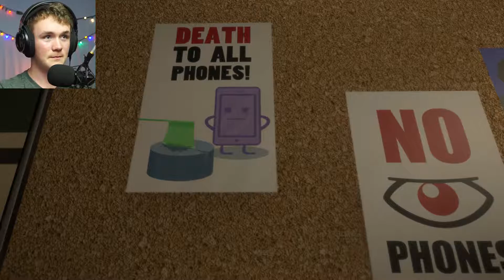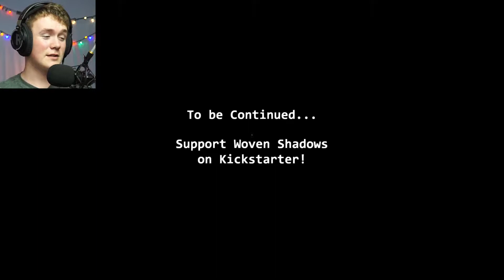EWON THE SECURITY GUARD | Woven Shadows Demo (Indie Horror Game) Full Playthrough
Also, if you REALLY liked it, how about clicking that little ol' thumbs up button?

Oh and one more thing, if you want to be notified when I upload, go on ahead and hit that sexy bell icon.

I love making YouTube videos. I grew up watching people like Pewdiepie, Jacksepticeye, and Markiplier everyday when I would come home from school. It was a ritual that made me so full of joy, and there was something beautiful about someone just doing what they love, having fun with it, and sharing it with the world. It became something that I wanted to do so badly and I'm extremely grateful to everyone that comes by and watches the videos. It really is a dream come true to be doing this and don't plan on stopping anytime soon. Thank you to everyone!